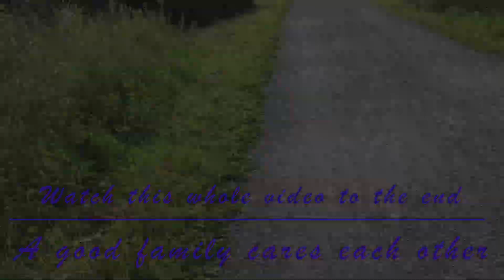A good family cares each other - Østesjøvannet Oslo Norway 🇳🇴